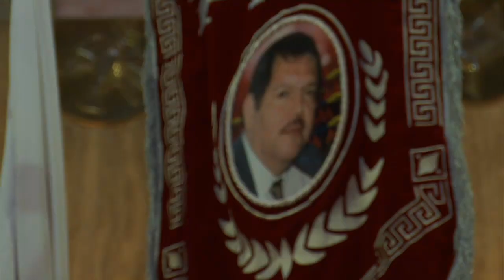Misa en Honor al Lic. Antonio Peña - Noti AAA - Lucha Libre AAA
Rumbo a Héroes Inmortales ¡La Mejor Lucha Libre del Mundo! Lucha Libre AAA